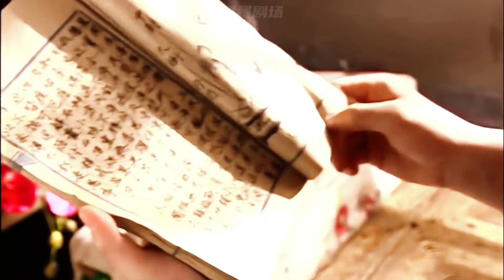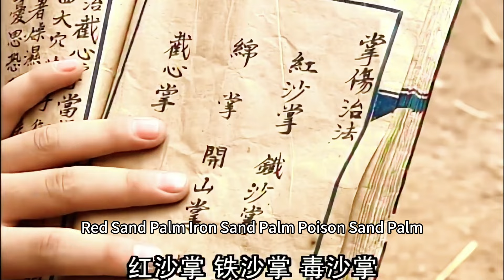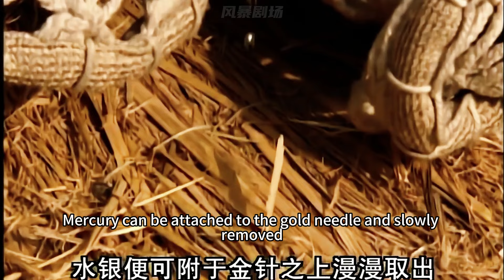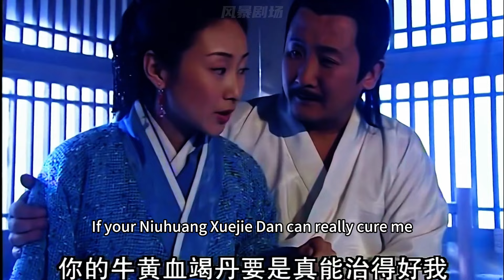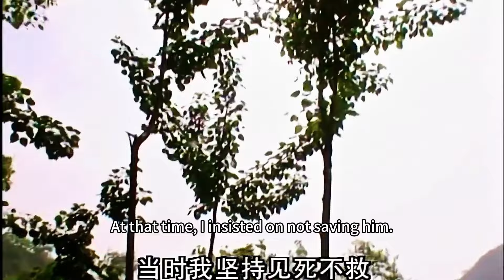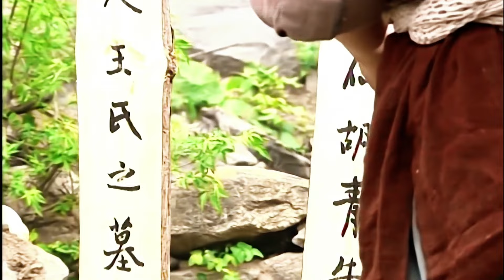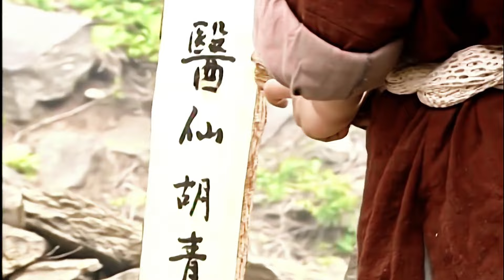【功夫电影】小孩竟是絕世天才，偷偷學醫術，只用一根針救快病死的乞丐！💥